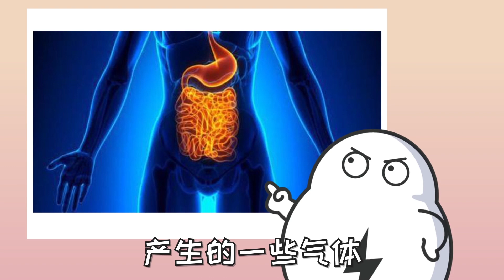【科普】为什么响屁不臭、臭屁不响？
科学合理的去刻意规划饮食，就可以打破我们的常识，放出又响又臭的屁~

更多有趣视频请点击下方链接